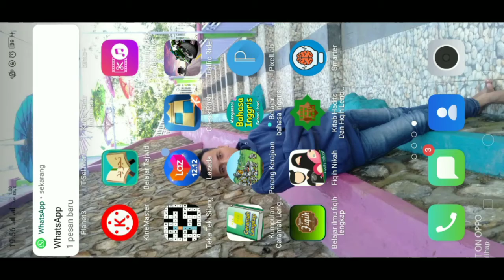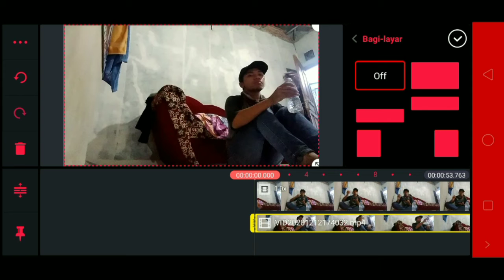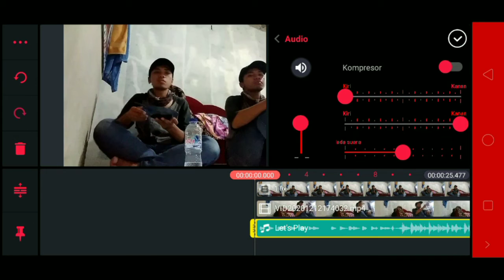CARA MEMBUAT BUNSHIN . (AJIAN CANDRA DIATA KEMBAR)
silahkan d tonton sampai habis jangn d skip ya..
kalo ada yg gak mengerti silahkan tinggalkan komentar nya